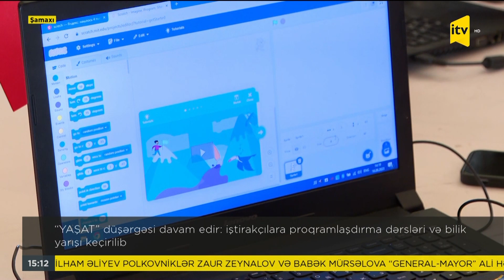“YAŞAT” düşərgəsi davam edir: İştirakçılara proqramlaşdırma dərsləri və bilik yarışı keçirilib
"Yaşat" düşərgəsinin beşinci həftəsində yeniyetmələr günə proqramlaşdırma təlimi ilə başlayıblar. Master-klass ərzində proqramlaşdırmada ardıcıllığın əsas elementləri müzakirə edilib. Günün ikinci yarısında yeniyetmələrin görüşünə gələn DJ Fateh iştirakçılar arasında bilik yarışı keçirib. Axşam isə düşərgə iştirakçıları bir yerdə film izləyiblər.